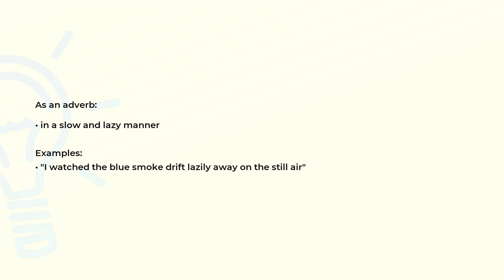What is the meaning of the word LAZILY?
Definition, examples of use and spelling of the word LAZILY.

(00:00) Intro
(00:07) As an adverb
(00:21) Spelling

As an adverb (00:07):
• in a slow and lazy manner

Examples:
• "I watched the blue smoke drift lazily away on the still air"